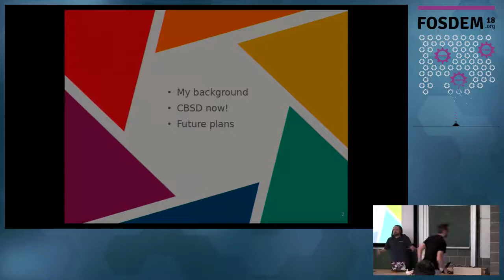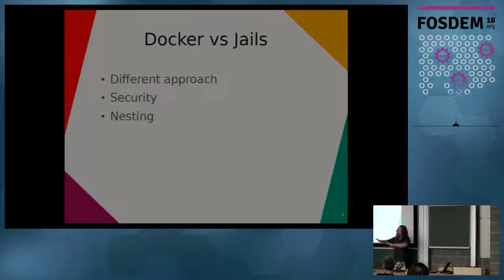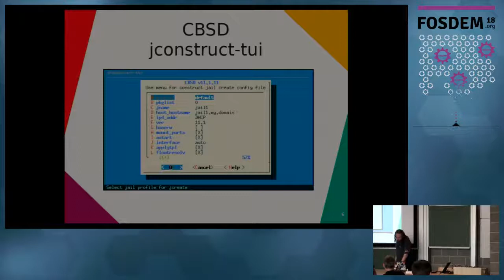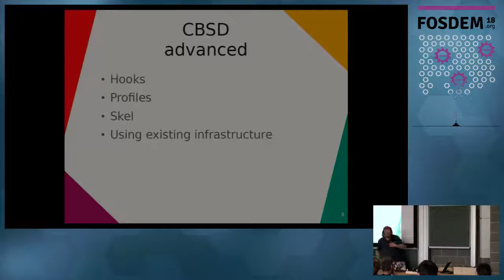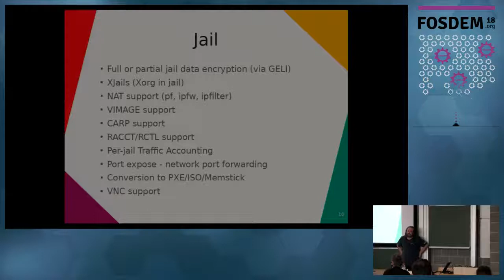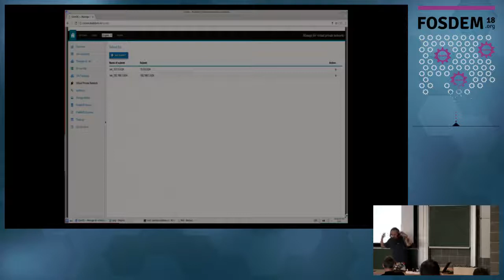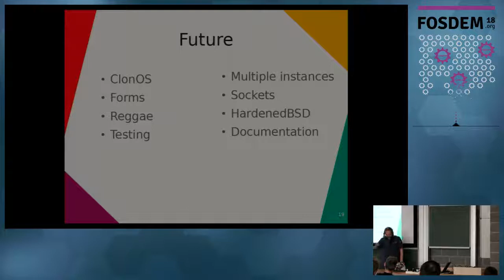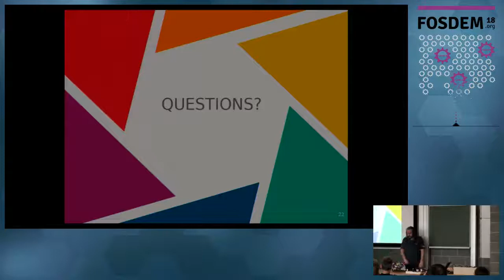CBSD, Isolation manager How to manage jails, bhyve VMs and Xen via CBSD, while keeping it all simple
by Goran Mekić